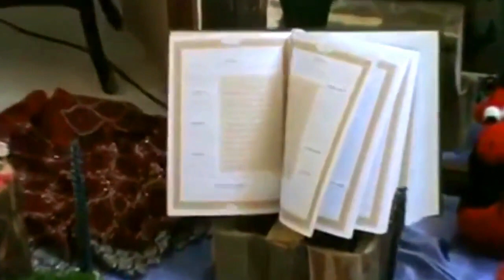Iran || Isfahan || Haft Seen Nauroz || ہفت سین نوروز تہوار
Haft-Seen or the seven 'S's is a traditional table, mat or stage setting of Nowruz (Nauroz), the traditional Iranian spring celebration, on the commencement of Iranian New Year on 21st March every year. The haft seen table/mat includes seven items all starting with the Persian alphabet letter seen (س) equivalent to English letter ‘S’. It has seven items which symbolize Zoroastrian times. A special cover is spread on to the Persian carpet or on a table in every Persian household, preferably in a corner of the sitting lounge. The symbolic items consist of: 1. Sabzeh or sprouts, usually wheat or lentil representing rebirth. 2. Samanu is a pudding in which common wheat sprouts are transformed. 3. Seeb means apple and represents health and beauty. 4. Senjed the sweet, dry fruit of the Lotus tree, represents love. 5. Seer (garlic) represents medicine. 6. Somaq sumac berries, represent the color of sunrise. 7. Serkeh or vinegar, represents age and patience.